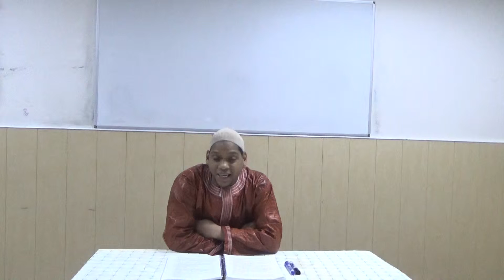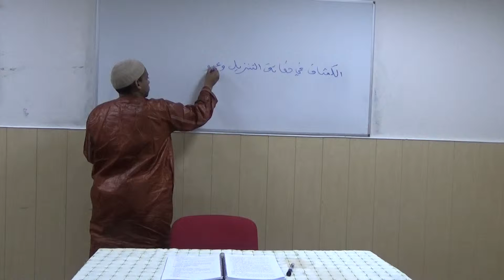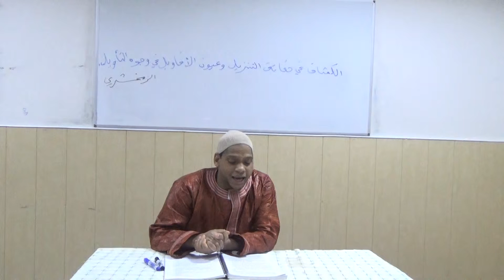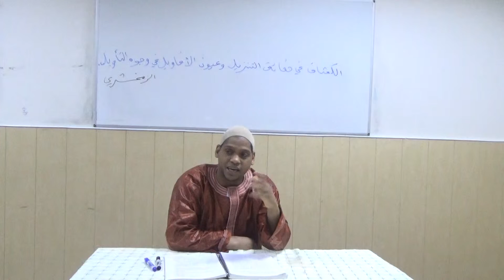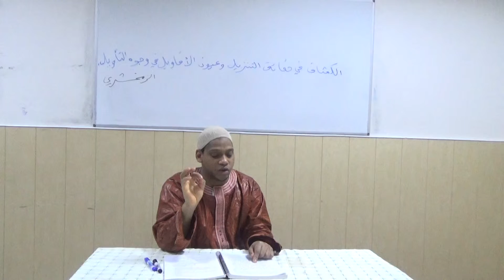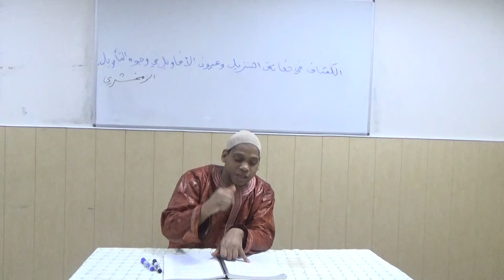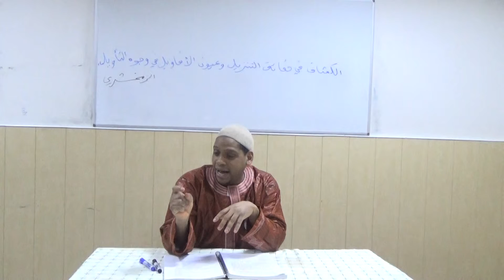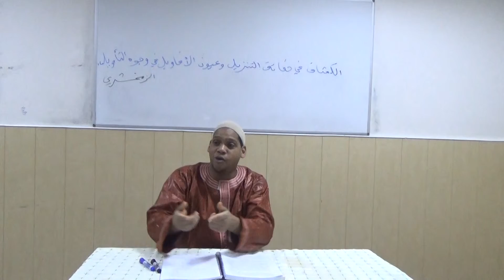oustaz mamaou alpha 29 علوم القرآن - تفسير الكشاف للزمخشري